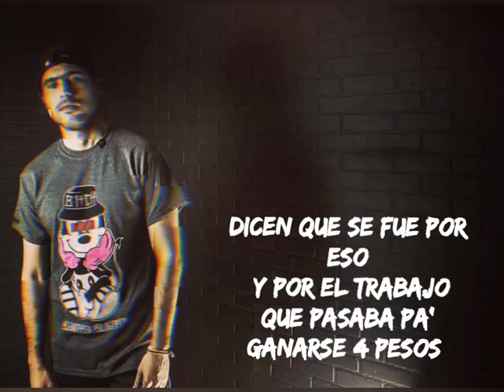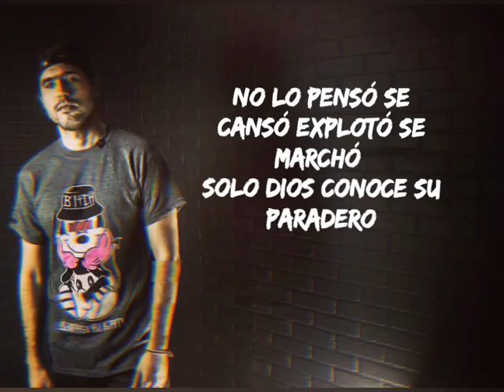♧ Sin Paradero \ El Elokuente ♧